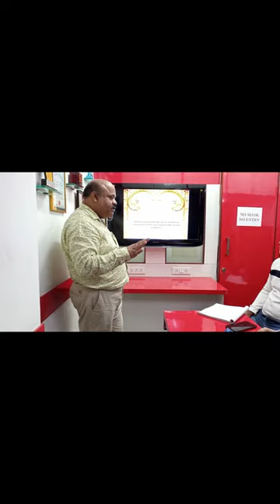Best Interior Design Courses